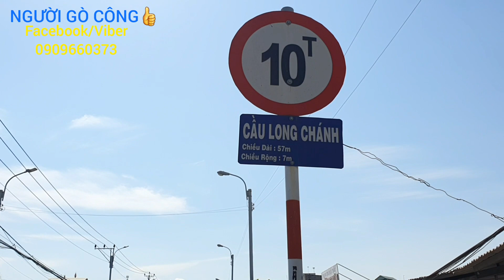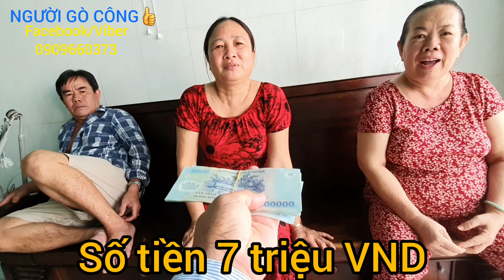NHẬN TIỀN TỪ VIDEO TRÊN YOUTUBE - NGƯỜI GÒ CÔNG thay mặt Bà con cám ơn rất nhiều ạh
Chào cả nhà thân yêu💞
- Hôm nay rất vui vì nhận được sự tin yêu của Quý Nhà Hảo Tâm đã phát tâm chia sẽ Số tiền 7 triệu đồng và Em sẽ lại là chiếc cầu nối để đem thêm niềm vui đến Những gia đình có hoàn cảnh khó khăn.

- NGUYÊN TUẤN KIỆT
- Facebook,Youtube NGƯỜI GÒ CÔNG